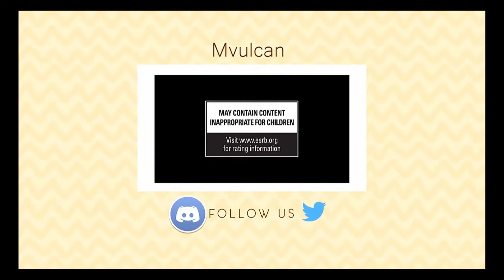ONISION IN MINECRAFT!!!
Wtf am I doing with my life.
Like the video or Onision will come for you tonight ;) lmao

If you have any ideas for a video, share it in the comments below or on my discord!